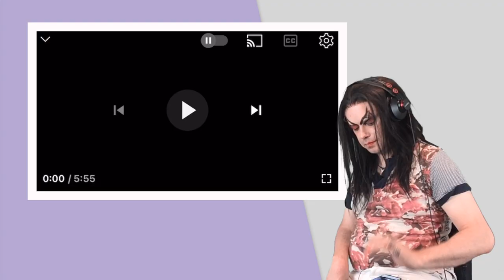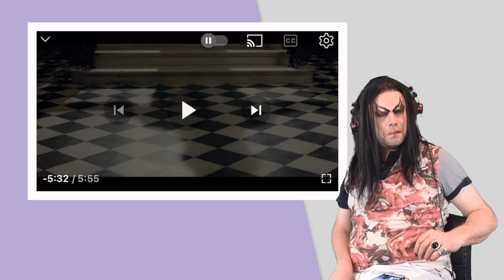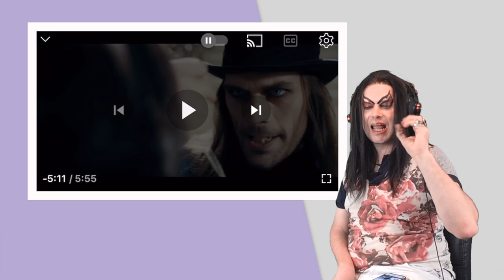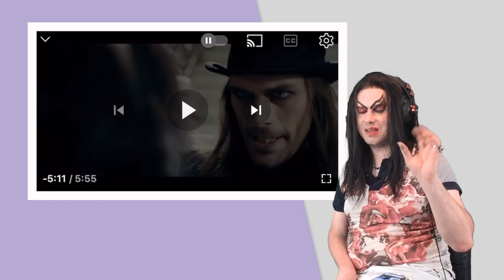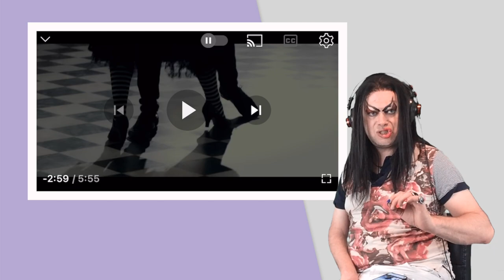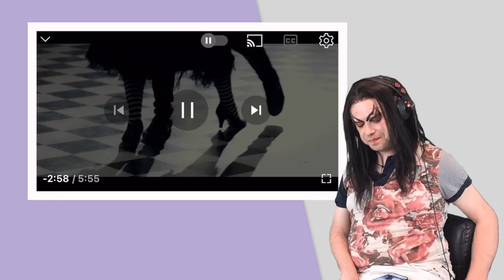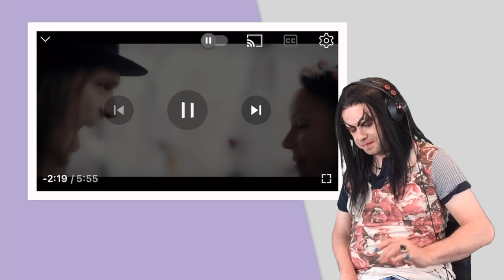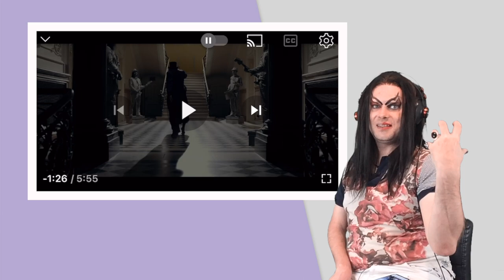TENOR REACTS TO DARK SARAH - DANCE WITH THE DRAGON (feat. JP LEPPÄLUOTO)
Greetings